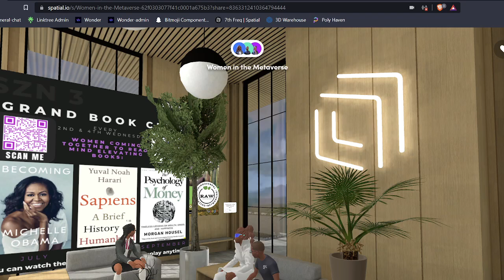Grand Book Club- Sapiens a Brief History of Human Kind book Review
For August the ladies of the Grand Book Club are diving into Yuval Noah Harari book "Sapiens, A Brief History of Human Kind!

This week during the book club meeting we went over highlights of the Cognitive Revolution Harari outlines in his book and discussed what it takes for us to continue to evolve

Thanks for listening, Share what your evolution will look like in the comments!